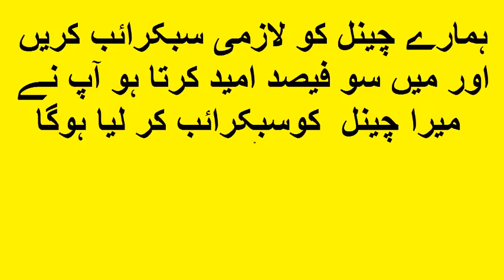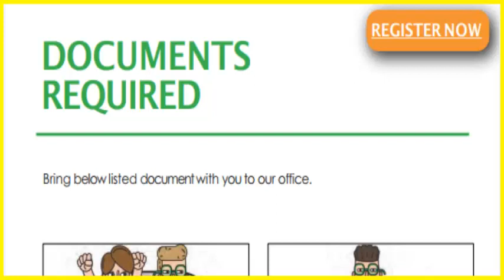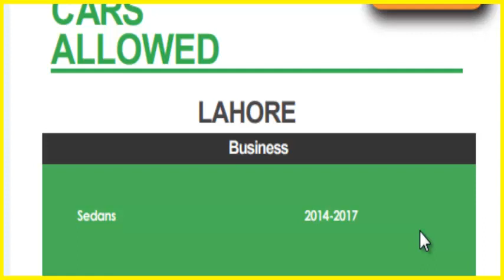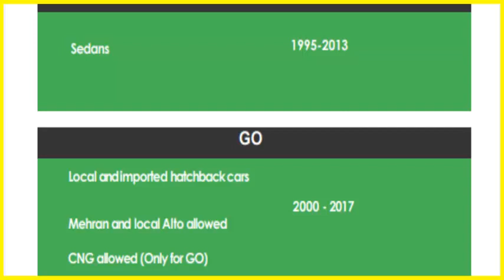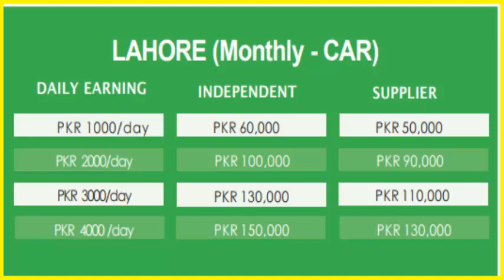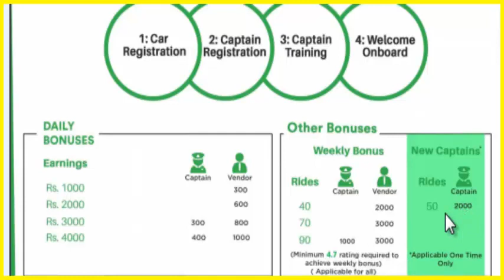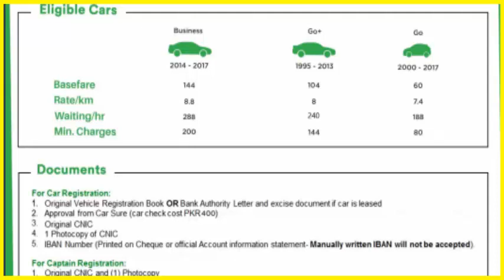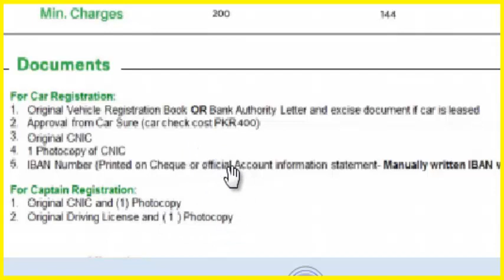How to make a Careem Earning || Expected Total Monthly Earing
ap comment bhe kr sakte